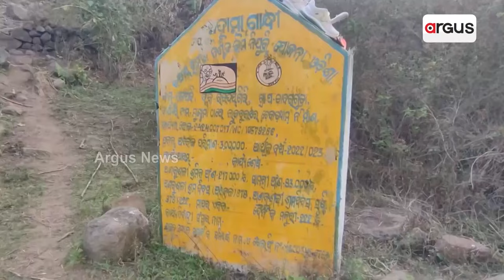ବିକାଶ ଖୋଜୁଛି ମୁଣ୍ଡାମା ଓ କାର୍ଯି ସାହି || No Development in Gajapati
ବିକାଶ ଖୋଜୁଛି ମୁଣ୍ଡାମା ଓ କାର୍ଯି ସାହି । ଦୁଇଟି ଗାଁ ମୌଳିକ ସୁବିଧାରୁ ବଞ୍ଚିତ । ଗାଁରେ ବସୁଧା ଯୋଜନା ଅପହଞ୍ଚ ।ମିଳୁନି ଆବାସ, କଚ୍ଚା ଘରେ ଦିନ କାଟୁଛନ୍ତି ଗରିବ ।